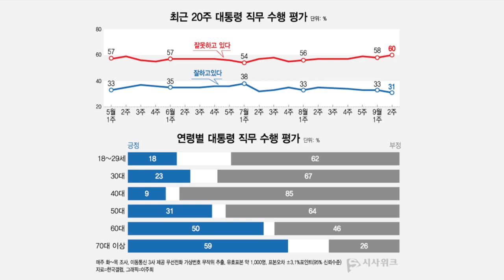최강욱의 대법원 판결과 조국 - 이재경 박사 [시사청담]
5만원 (시사회 티켓 2매 + 포토 제작 에세이집)

 △ 월~금 오전 6시 30분 :  류효상의 〈신통알〉
 △ 월~금 오전 8시 :  유용화의 〈뉴스코멘터리〉
 △ 월,수,금 오후 1시 :  박예슬의 〈톡터뷰〉
 △ 월요일 오후 4시 :  백은종 양희삼 안진걸의 〈퇴진속으로〉
 △ 월요일 오후 5시 :  박영식, 조성환의 〈몹쓸정치 (몹시 쓸모있는 정치이야기)〉
 △ 화,목 오후 1시 :  백현빈의 〈정면돌파〉
 △ 화요일 오후 5시 :  백은종 정대택의 〈응징의 부활〉
 △ 화요일 오후 7시 :  이정헌의 〈아.설.대 (아침이 설레이는 대한민국)〉
 △ 화요일 오후 8시 30분:  양희삼의 〈희망공장〉
 △ 수요일 오후 3시 :  김태형 백자의 〈ㅆㄷㄱ (싸다구)〉
 △ 수요일 오후 7시 :  오현정, 이경, 이은영의 〈엄마정치〉
 △ 목요일 오후 2시 :  조병현 교장의 〈단재학당〉
 △ 목요일 오후 3시 :  김맹구와 〈선을 넘는 사람들〉
 △ 목요일 오후 5시 :  인권연대 오창익의 〈오다방〉
 △ 금요일 오후 6시 :  김맹구, 박예슬의 〈촛불같은 사람들〉
 △ 토요일 오전 11시 :  남태우, 박진영, 윤선희의 〈체 게바라의 노래〉
 △ 일요일 오전 11시 :  남태우의 〈민폐투어〉